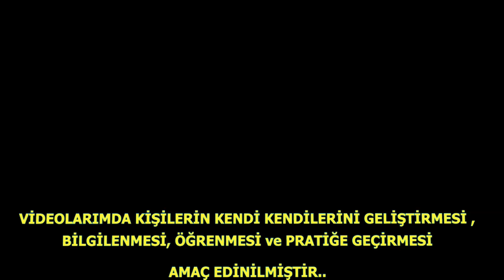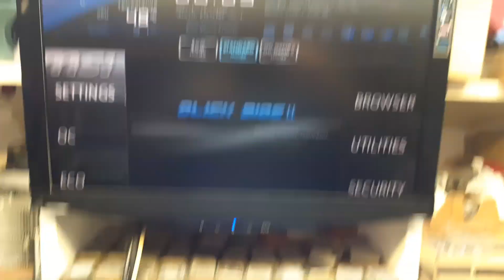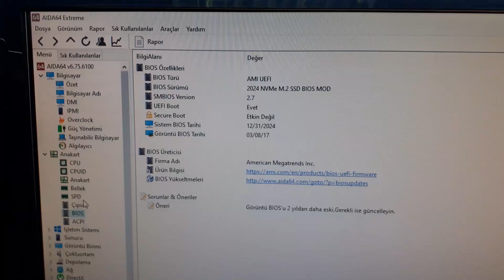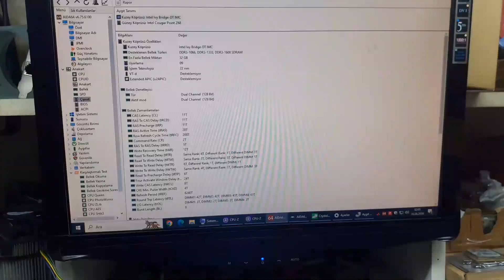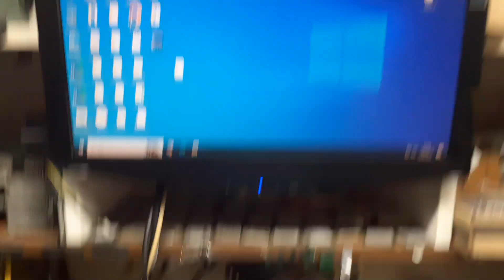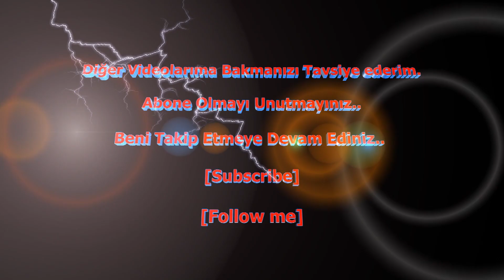SATIN ALDIĞIM ÇALIŞMAYAN HURDA ANAKARTI SIFIR GİBİ YAPTIM & MSI Z68MA-G45 (B3) NVMe M.2 SSD BIOS MOD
2.ci EL Satın Aldığım Bozuk, Çalışmayan Anakartı Çalıştırdım.Aynı zamanda NVMe M.2 SSD Bios Yükledim.
Anakart Tamamen Temizlendi.Oksitlenme Yapmasın Diye Kimyassal Sprey Yağlar Kullanıldı.Tekrar Kurutularak Sıfır Hale Getirildi.

Satılık 2.ci EL MSI Z68MA-G45 (B3) LGA 1155 8 ÇEKİDEK İŞLEMCİ DESTEKLİ 2024 BIOS Anakart

DİĞER ANAKART ARIZA TAMİR VİDEOLARIMI DA MUTLAKA BAKINIZ.